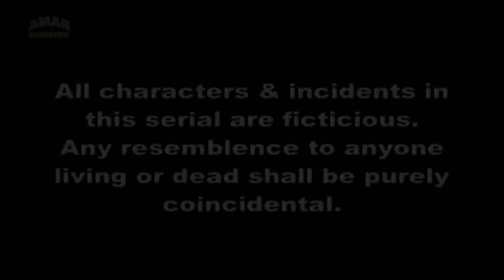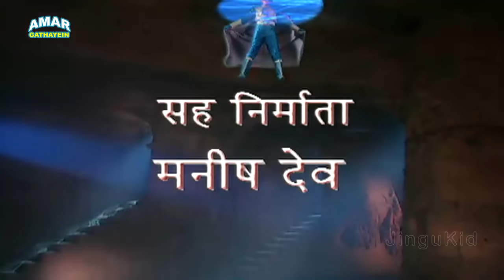Popular TV Show जूनियर जी # 14 (Junior G Ep#14) Indian Popular Hindi TV Show Junior G (2018)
जूनियर जी # 14 | Indian Popular Hindi TV Show Junior G (2018) | by Amar Gathayein
सारांश: -Ep-14
इंस्पेक्टर भरी सिंह "गांव को हटा दें" नारे से निपटने के लिए एक भीड़ बनाते हैं। दूसरी ओर, जूनियर जी भी चालें। भारी सिंह मानवता के दुश्मनों को एक सबक सिखाने के लिए टैन्केला ग्रह के पुरुषों से लड़ता है। वे भरी सिंह को अपने जादू के साथ एक बूढ़े आदमी बनाते हैं जूनियर जी टंकीला प्लैनेट के सैनिकों के साथ झगड़े और लड़ता है, जिन्हें हार का सामना करना पड़ता है ज्यूनियर जी जादू के साथ हर किसी को बायरिक सिंह के पुलिस लॉक में भेजता है और एक बार फिर उसे जवान बनाता है। राजकुमारी अल्फा इस खबर को प्राप्त करता है कि उसके कई सैनिक गिरफ्तार किए गए हैं। वह गुस्से में हो जाता है और टीवी टॉवर, रेडियो स्टेशन और संसद को अदृश्य बनाने का आदेश देता है। उसके सैनिक उसके आदेशों का पालन करने के लिए छोड़ देते हैं
Synopsis:-Episode -14
Inspector Bhari Singh makes a crowd to deal with "remove the village" slogan. On the other hand, Junior G also moves. Bhari Singh fights with the men of Tankeela Planet to teach a lesson to the enemies of humanity. They make Bhari Singh an old man with their magic. Junior G comes & fights with the soldiers of Tankeela Planet who have to face defeat. Junior G with magic sends everyone to the Police Lock up of Baarik Singh and makes him young once again. Princess Alfa receives this news that many of her soldiers have been arrested. She gets angry and orders to make TV tower, radio station and parliament invisible. Her Soldiers leave to obey her orders.

Junior G - Episode 14 | HD Superhero TV Series | Superheroes & Super Powers Show for Kids by AmarGathayein

Let’s enjoy watching latest Kids Movies, Junior G Tv show, moral stories & Rhymes  for kids in Hindi on Amar Gathayein.
junior g super hero junior gjuniorsuper hero junior g for kids2018junior g super hero for kidsfamous tv serial junior-gjunior g the magic showepisode partfantasysuper hero for kidssuperhero tvsuperseries hero episode india kids kids popular super hero junior g hindi animated stories for kids.